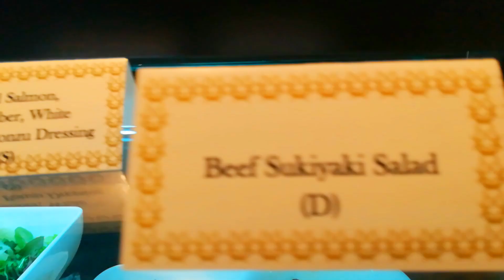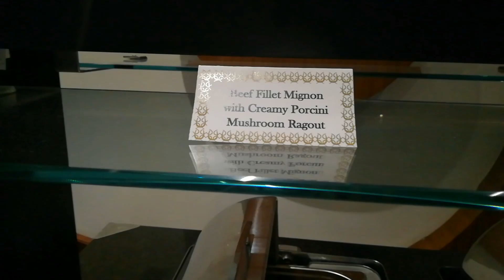Dubai World Cup | Event |Fire Work|Horse Racing Club | Gwen Stefany Light Up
Dubai World Cup 2019 Event .
Firework
Horse Racing
Godolphin’s Thunder Snow Wins
Godolphin horse becomes first to win the world's richest race more than once, successfully defending the title he won last year.